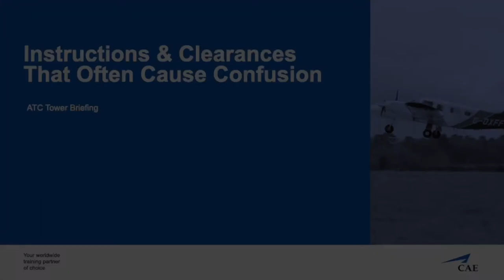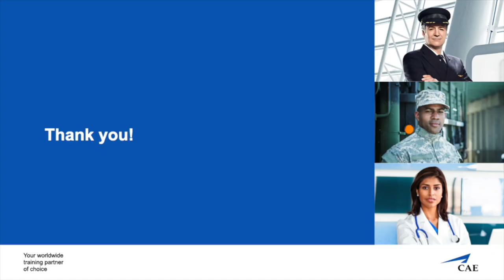#6 Clearances typically confused